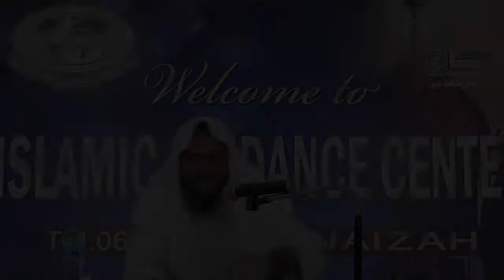Unchi Qabar Ka Hukam Sheikh Tahir Sanabali